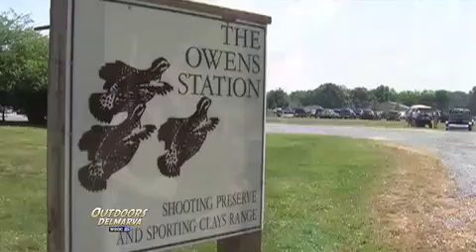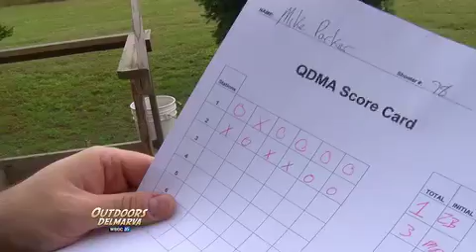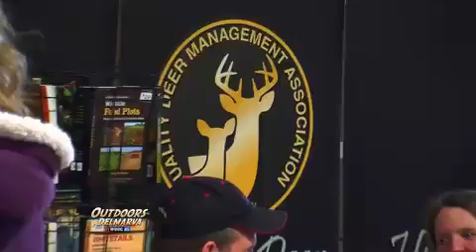Outdoors Delmarva: Clays for a Cause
In this segment of the WBOC-TV series, hosts Mike Parker and Captain Willie Dykes take part in a charity sporting clays tournament in Sussex County, Delaware.